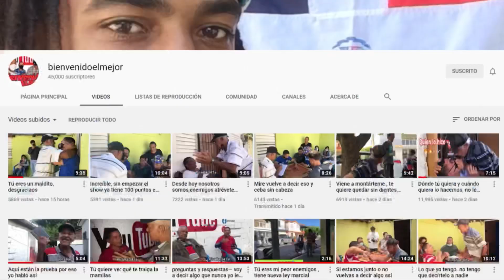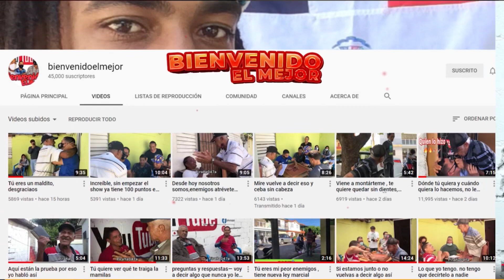Cuál es la capital más grandes del mundo y dónde hay más personas 💁‍♂️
PIRAÑA047 [ BienvenidoElMejor ] El_cucullo
Gracias Mi Gente Por Ver Nuestros Video